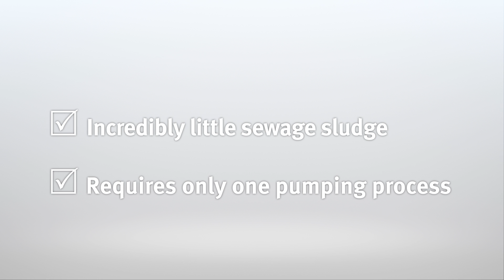Graf One2Clean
A reliable wastewater disposal system no longer needs to be complicated. With a Graf one2clean system, you will be able to take responsibility for the timely disposal of your waste water, while taking care of your budget and the environment.